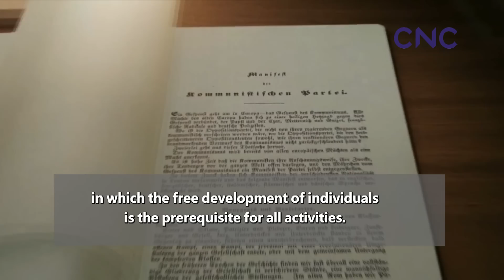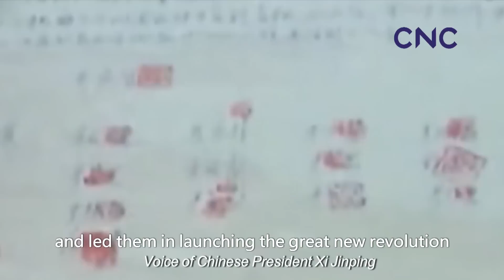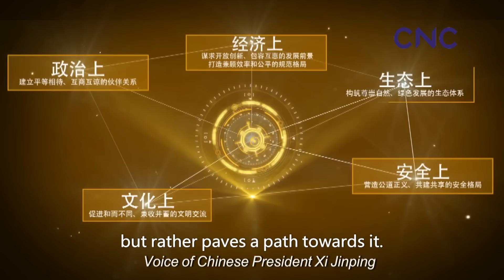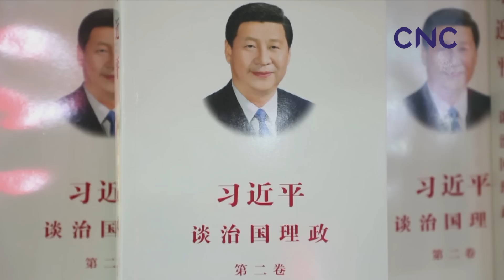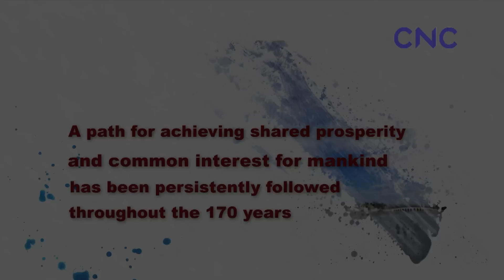Manifesto of the Communist Party shines on“New Era”China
170 years has passed since the publication of Manifesto of the Communist Party. Today, the idea of building a community with a shared future for mankind is originated from and enriches the theory of community put forward in the pamphlet by Karl Marx.